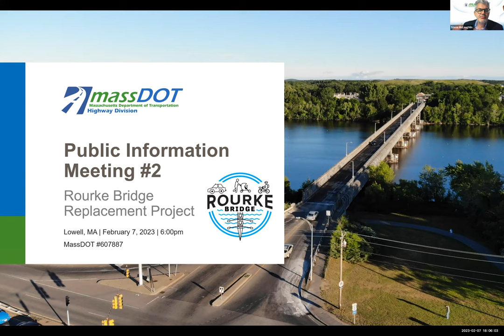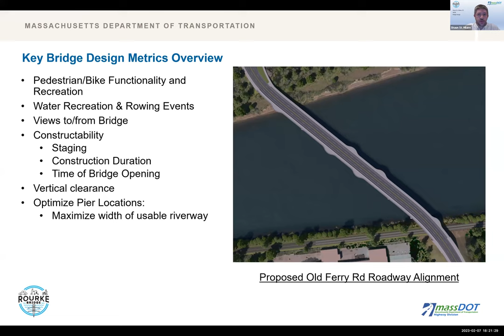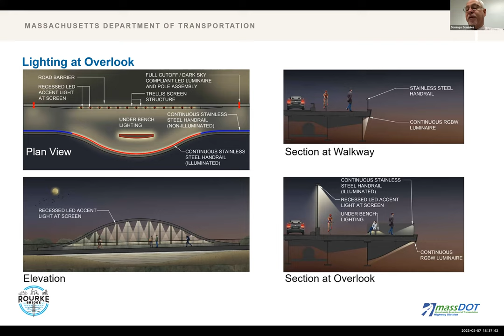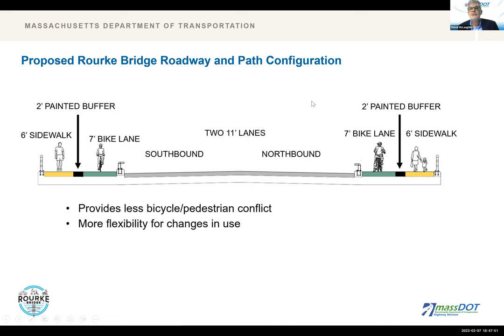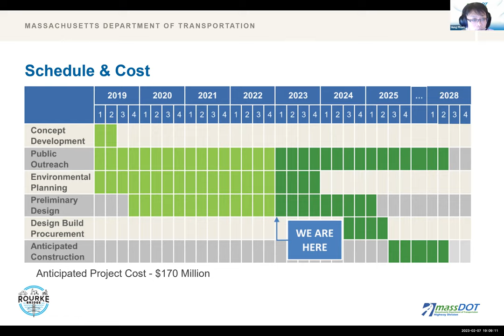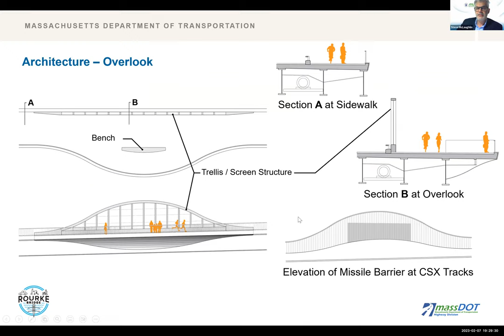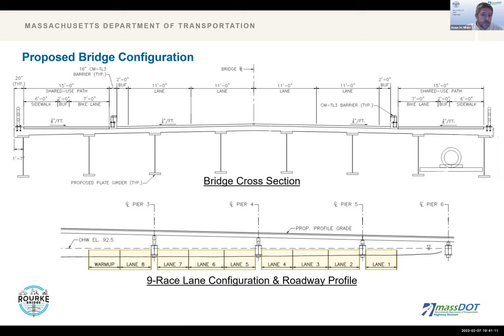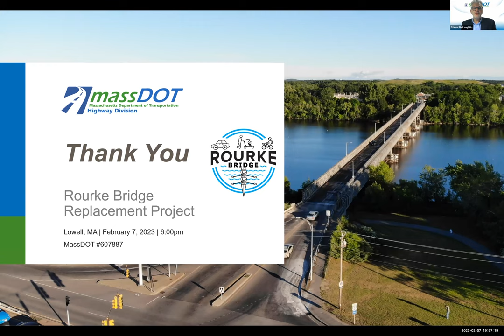Lowell - Rourke Bridge Replacement Project Public Meeting - 2/7/23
Recording of the February 7, 2023 meeting for the Rourke Bridge Replacement Project in Lowell.